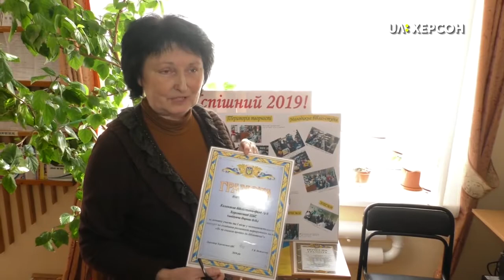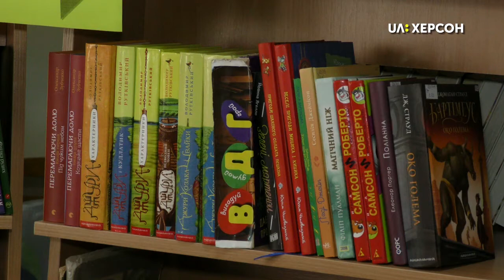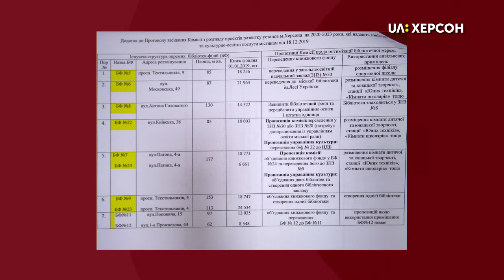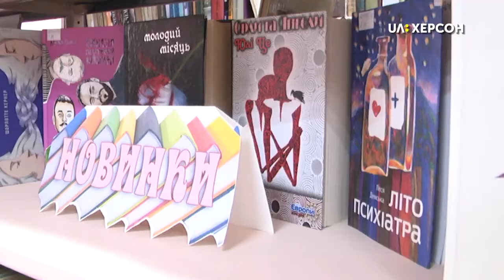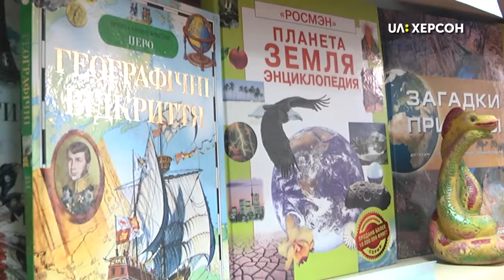Закриття чи оптимізація бібліотек?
Закриття чи оптимізація бібліотек? Депутати Херсонської міської ради говорять, що оптимізація, бібліотекарі – знищення і звільнення 70 працівників.